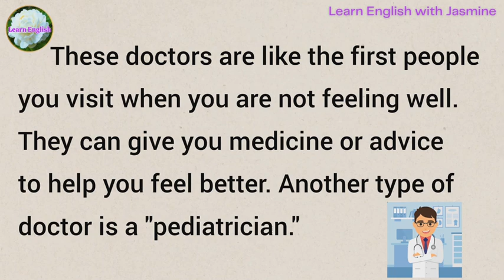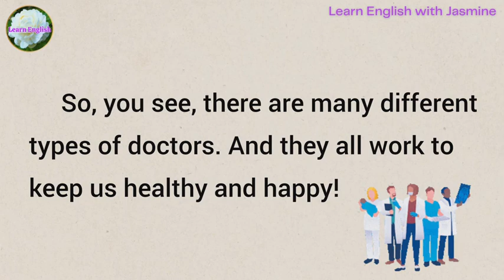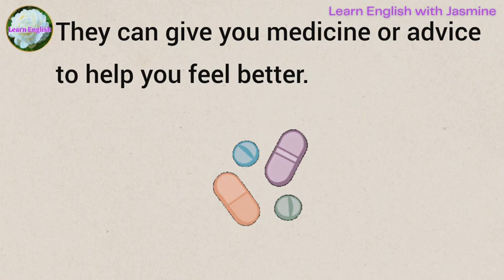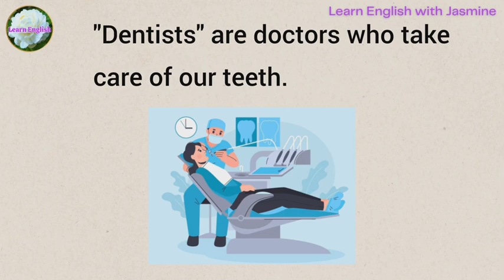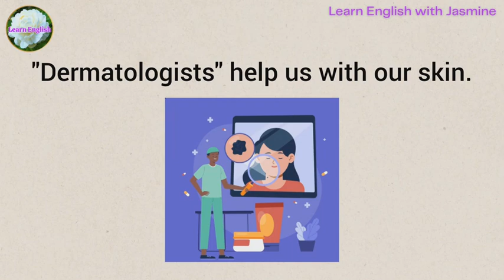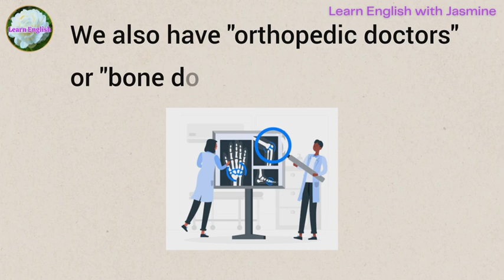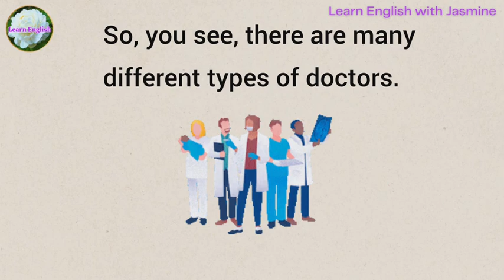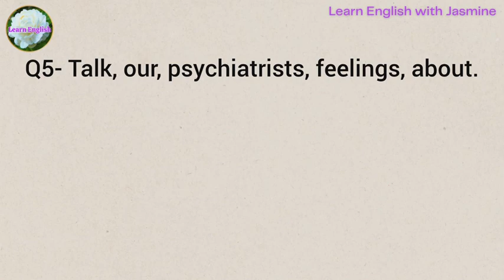Types of Doctors | Improve your English | Learning English Speaking | Level 1 | Listen and Practice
Types of Doctors | Improve your English | Reading Listening and Speaking Practice | English for Beginners | Level 1

Today's topic is Types of Doctors. With this we will be improving our English speaking. Listen carefully and repeat.